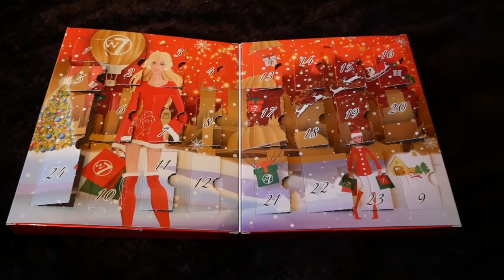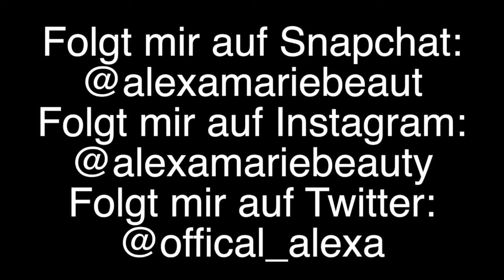Top oder Flop? Meine Adventskalender 2018